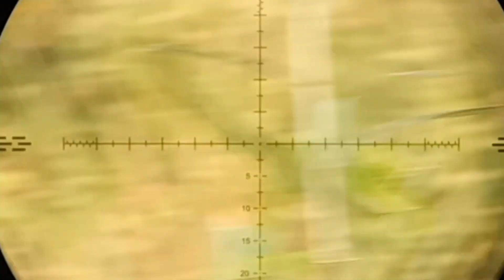hunting berburu burung hama padi sawah mengunakan telescop vektor optic orion max